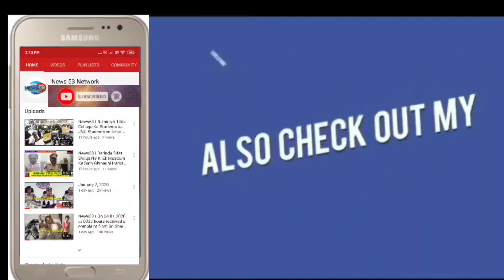News53🖊️ Hukumate Telangana ki taraf se gareeb ahwaam ko roz khana takseem kiya ja raha hai. Uski k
Hukumate Telangana ki taraf se gareeb ahwaam ko roz khana takseem kiya ja raha hai. Uski khidmat anjaam dete hua Syed Imtiyaz Uddin Ahmed Hussaini Alam, Koka Bazaar me roz gareeb ahwaam ko khana takseem kar rahe hai.